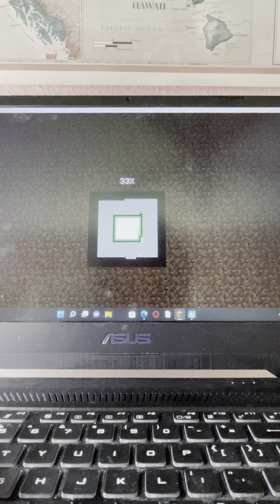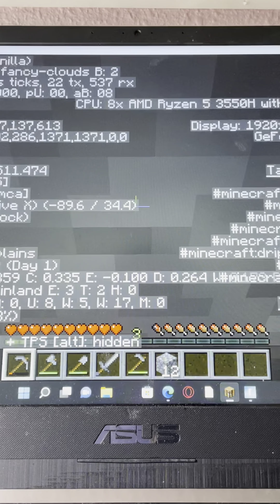Minecraft let’s play episode 1 (no commentary)